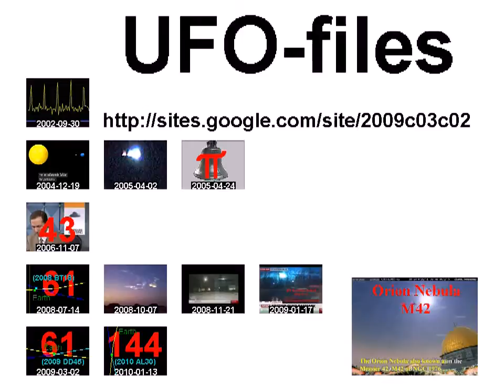اقتحام الدبابات مدينة حماة والقصف بشكل كثيف وعشوائي. +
standard YouTube-licens
to ...
Creative Commons-License

So ...

And please also note this:
How to make *good* documentation (to the ICC-court):

10 ...

Internal system-reference:
Luke 14,17

Free Press فري برس
syrrevrag

Original headline:
5 8 اقتحام الدبابات مدينة حماة والقصف بشكل كثيف وعشوائي.

Unedited headline translation:
5 8 tanks to storm the city of Hama, bombing heavily and indiscriminately.